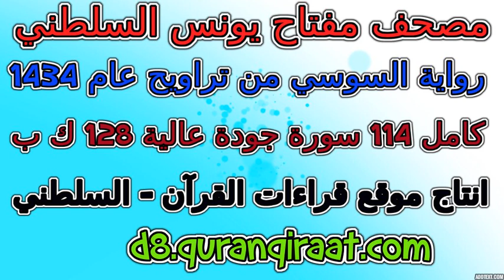مصحف مفتاح السلطني رواية السوسي تراويح عام 1434 سورة 036 يس